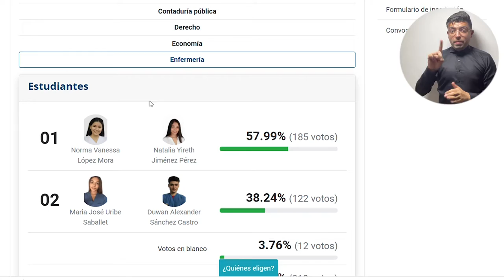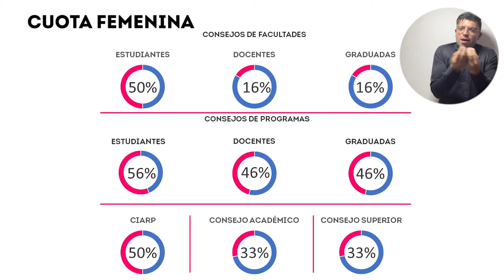Representantes electos de UNIMAGDALENA recibieron credenciales para emprender su período de gestión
El Comité de Garantías para las Elecciones 2021 de la Universidad del Magdalena hizo entrega de las credenciales de los estudiantes, docentes y graduados que fueron elegidos como representantes ante los órganos de gobierno y administración académica para el período 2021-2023. Por primera vez, una mujer se convierte en representante de los estudiantes ante el Consejo Superior. En este mismo estamento, la cuota femenina ocupó un 56% y 50% en consejos de programas y de facultades, respectivamente.